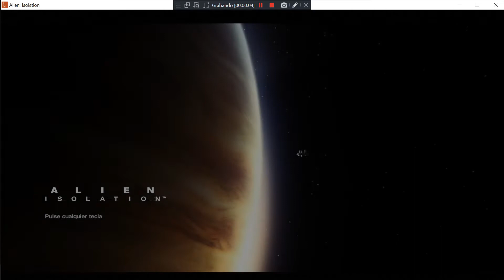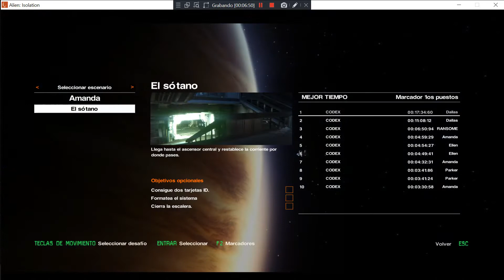Alien Isolation DLC Indemnizacion - PC (2014) - Español - Gameplay Windows 10